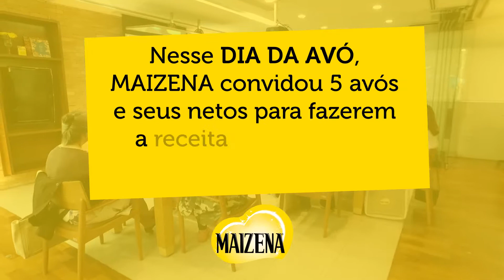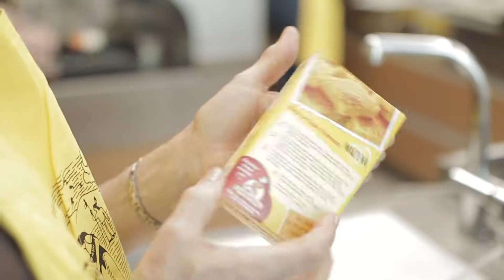Maizena - Dia da avó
Maizena convida avós e seus netos influenciadores para prepararem juntos um bolo com a receita de família

Para comemorar o dia da avó, em 26 de Julho, Maizena convidou cinco avós e seus netos influenciadores, para passarem uma manhã muito especial e cheia de carinho, preparando seus bolos de infância, juntos, no Studio Gourmet da Unilever.